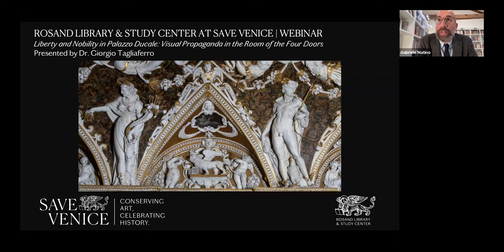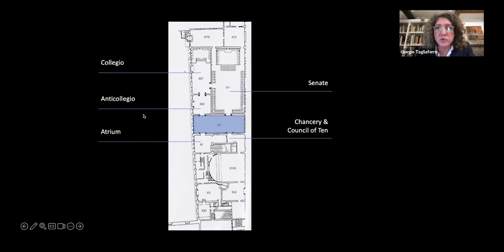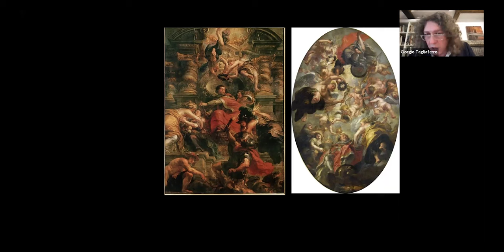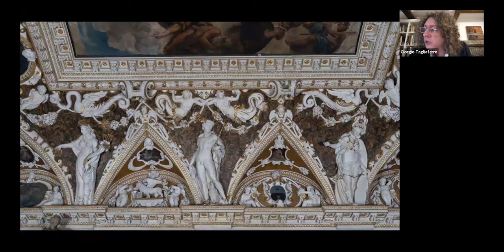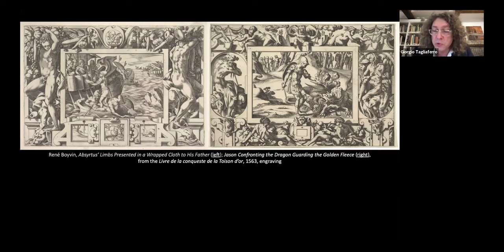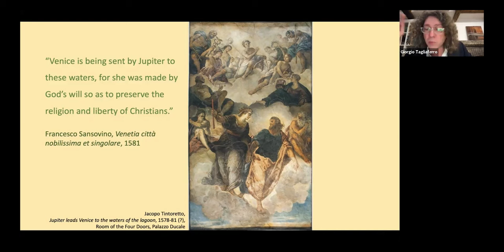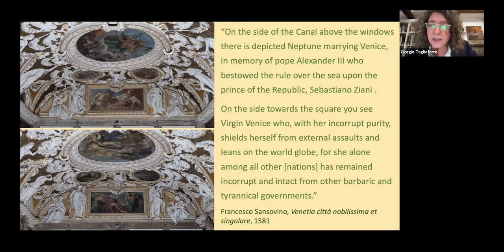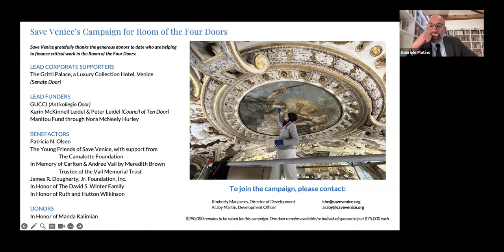Liberty and Nobility in Palazzo Ducale: Visual Propaganda in the Room of the Four Doors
Rosand Library & Study Center at Save Venice Virtual Lecture

Presented by Dr. Giorgio Tagliaferro, Associate Professor of History of Art, University of Warwick.

Towards the end of the sixteenth century, the Republic of Venice undertook a series of decorative campaigns that turned their administrative and executive headquarters, the Palazzo Ducale, into a powerful vehicle of political propaganda. Functioning as a junction between four of the most important state halls in the palace, the Room of the Four Doors regulated foot traffic and was walked through by a flux of people. This presentation will show how its decoration, formed of frescoes by the celebrated painter Jacopo Tintoretto as well as of stuccoes, represents one of the most significant and ambitious programmes of the Palazzo. With its emphasis on the liberty and nobility of the Venetian state and ruling class, it aimed to demonstrate how the once triumphant Republic was still on a level with the greatest European monarchies of the time.

For more information about other upcoming events and lectures, visit savevenice.org